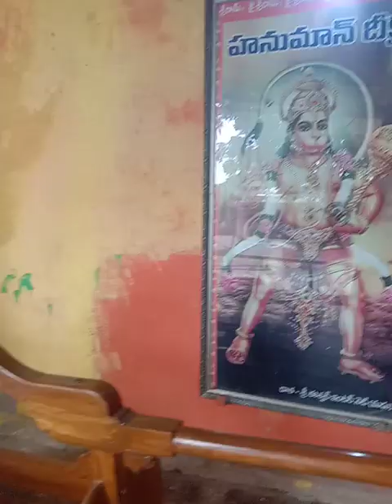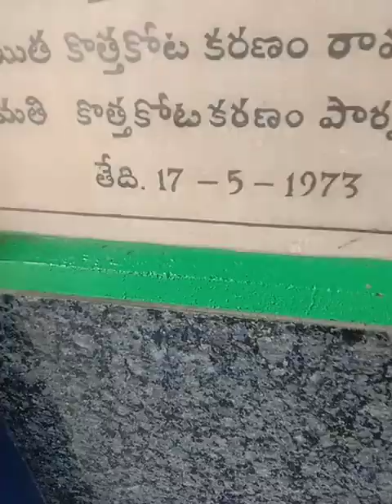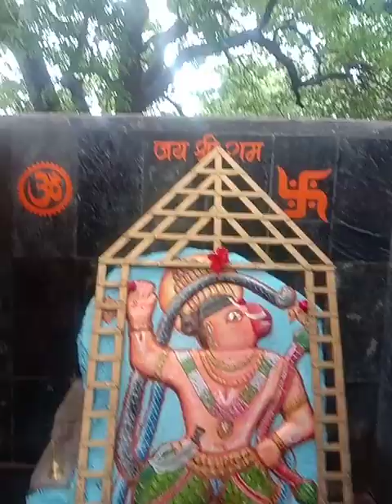September 4, 2024